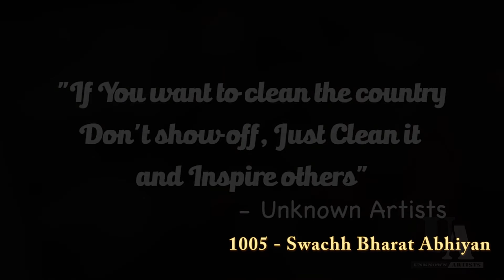Short Film #1005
Entry for creative hunt 2016 - Facebook Competition